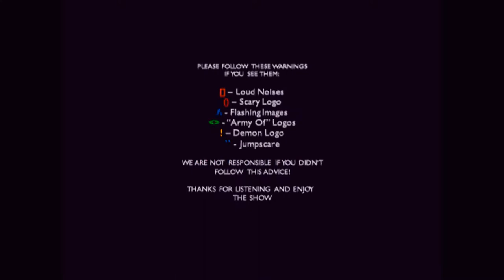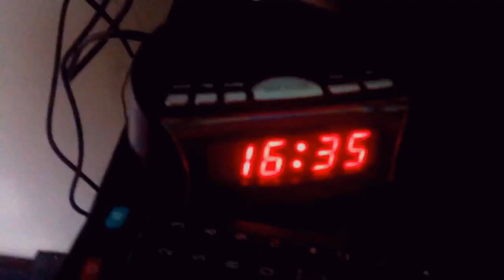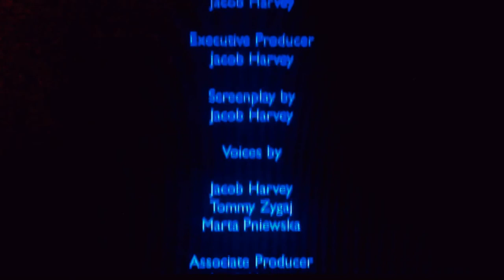Carolco Intro Bloopers - 'Here We Go... AGAIN!!!' (Season 2 Premiere) (#11)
Contains language, detail of blood (in a logo), scary scenes and threat.

Should this have been rated 13 or should it have been rated C or 16? Oh well, doesn't matter.

IF YOU WANT TO REACT TO THIS EPISODE, YOU CAN!
And happy Easter!

I decided this to be THE Easter treat on this channel this year. You waited patiently and wait NO LONGER. Hope you enjoy.
If you're not going to like it, you can... well... you know.

Carolco Intro Bloopers is back and it's more crazy and random than before. It's the same as season one but it's more random and has a different logo.

The staff attempts to get the logo right but instead they get into some huge mishaps with army of logos and scary logos.